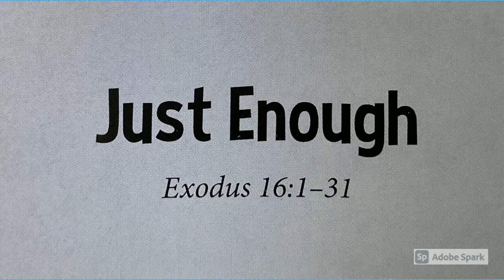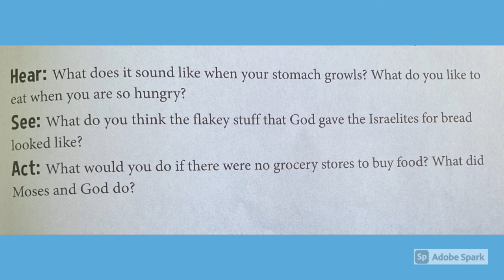Exodus 16:1-31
Growing In God's Love: A Story Bible